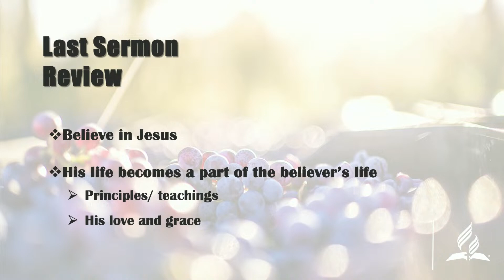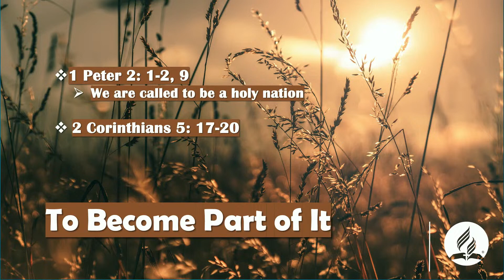What Does it Mean to be a Christian (Sermon Only) Pastor Jader Oliveria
Speaker: Pastor Jader Oliveria

Come visit our church and our church family!
"Where we cross the crowded ways of life..."

Church Service: Saturdays: 9:30AM - 12:30PM
Followed by a lunch afterwards.

Additional information
Our church service time is every Saturday starting from 10:00AM to 12:30PM followed by a potluck afterwards.

We believe that Saturday is the Sabbath day; however, that does not mean you are limited to just visit us just on Saturdays! We also have Bible Study Nights during the week.

Do you have children from the ages of 5-14?
Grades Kindergarten to 8th grade?
We also have a Christian Private School located on 66 Geneva Ave.